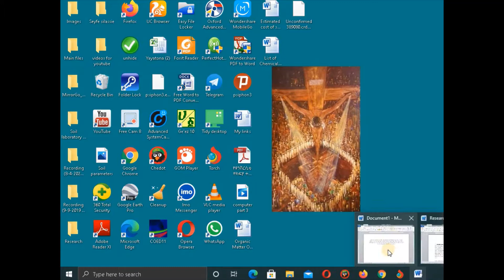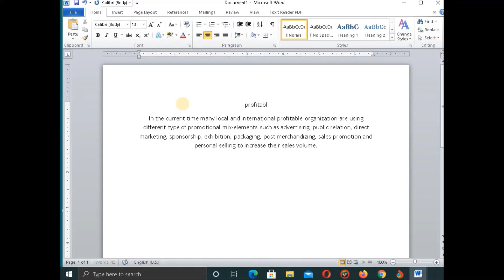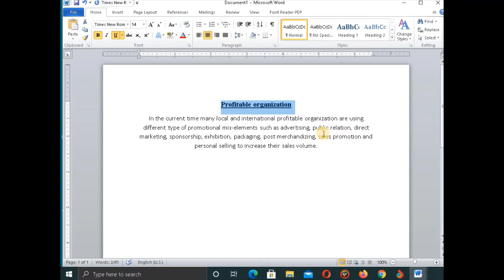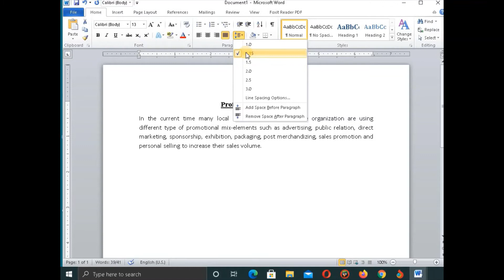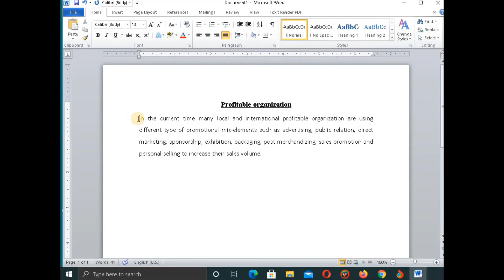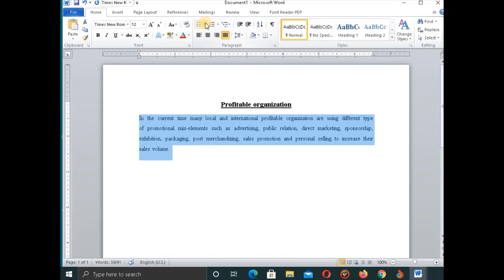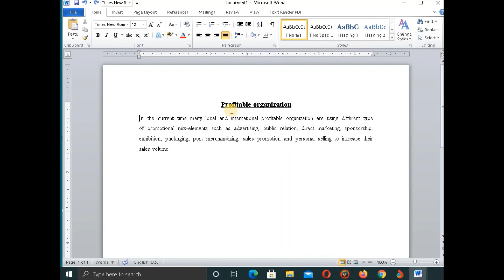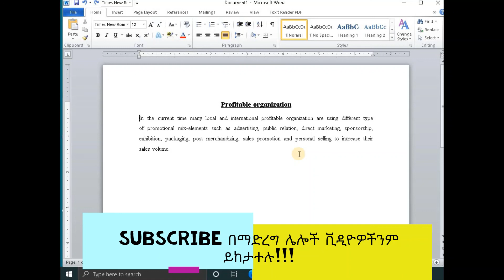ETHIOPIA: How to write and Print a document [መፃፍና ፕሪንት ማድረግ] |dropship| shopify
In this video, you will learn how to write, edit, and print on a Microsoft office word?

በተጨማሪም እነዚህን ቪዲዮዎች ይመልከቱ...